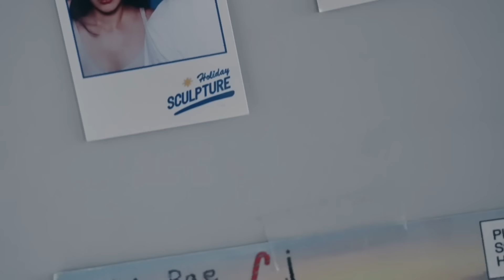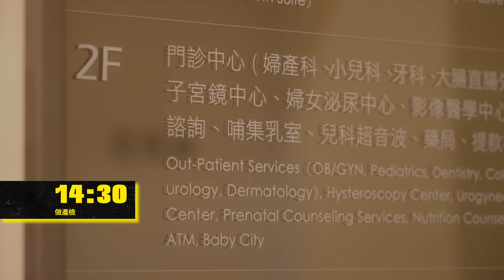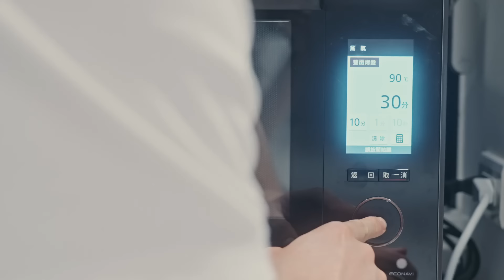Day in the life of James Su | 國王的一天 蘇士軒 | 諸位這是蘇適圈的新手爸爸 角逐本賽季年度進步獎 | powered by 牛頭牌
「國王的一天」我的蘇適圈 - 蘇士軒

禁衛軍的吃餅怪獸-蘇士軒，平時看起來木訥、親切，這次皇家團隊來帶給諸位看看他的「蘇適圈」😎

當然在此也恭喜我們大 Sushi 當上新手老爸 🎉